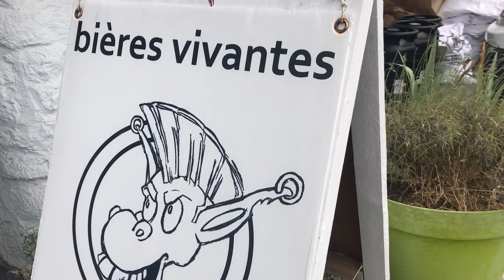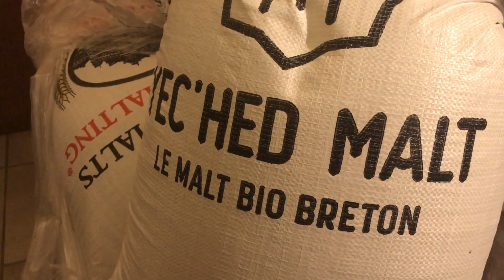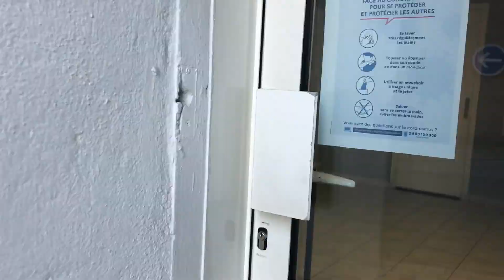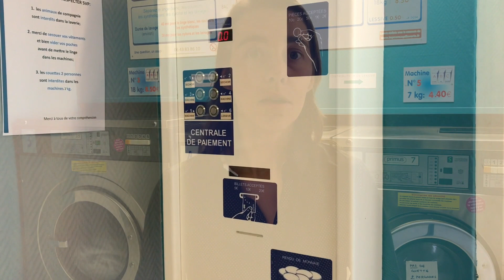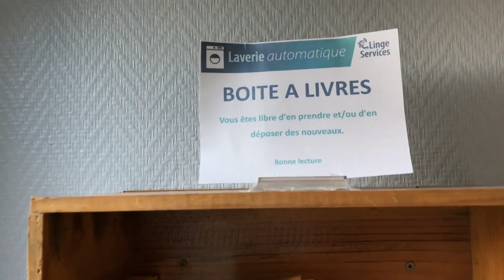1/9 THÉMATIQUES - LANGUIDIC 2020 Osons l'Avenir : Commerces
La liste LANGUIDIC 2020 Osons l'Avenir vous présente une partie des points du programme collaboratif élaboré au premier trimestre 2020.

Cette première vidéo aborde la thématique des commerces.
Vous y découvrirez quelques idées de notre programme, et pourrez visionner un reportage sur deux commerces Languidiciens, dont un nouvel arrivant à Kergonan.

Bon visionnage !

Sur la vidéo :
Jérémy SIMON - tête de liste de LANGUIDIC 2020 Osons l'Avenir
Pierrot LE PEUTREC - membre de la liste LANGUIDIC 2020 Osons l'Avenir

Élections Municipales, second tour le Dimanche 28 Juin 2020